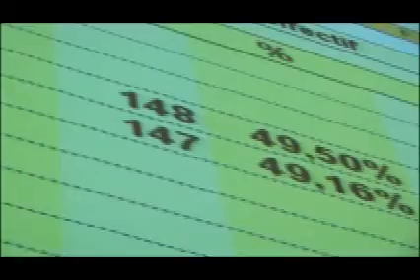Ecolo: assemblée générale Europe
Le parti écologiste belge a organisé une assemblée générale, le 30 novembre 2008, ayant pour thème l'EUROPE.
A cette occasion, les militants ont choisi leurs têtes de listes pour les élections de juin 2009: Isabelle DURANT et Philippe LAMBERTS.